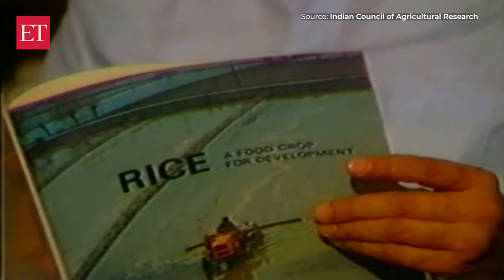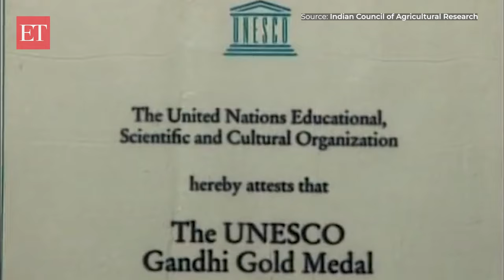MS Swaminathan: Architect of the Green Revolution who fueled India's agricultural self-sufficiency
Dr. M.S. Swaminathan, the man behind India's Green Revolution, passed away at the age of 98.  Motivated by the tragic event of the Bengal Famine, he decided to work in the field of agriculture to serve his country. His collaboration with Norman Borlaug led to the development of high-yield wheat, which played a vital role in making India self-sufficient. He received numerous awards in his lifetime, but his greatest legacy is the upliftment of millions of Indian farmers.